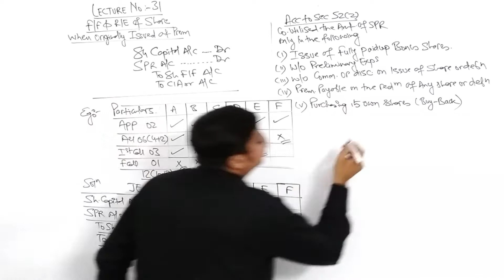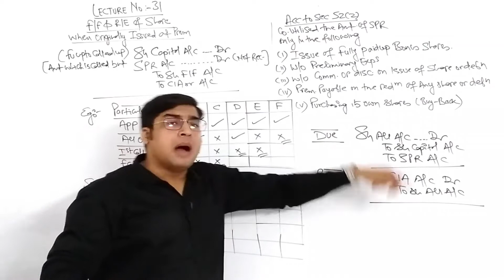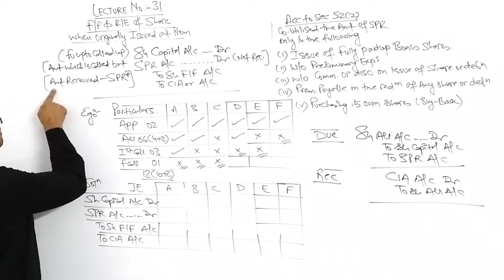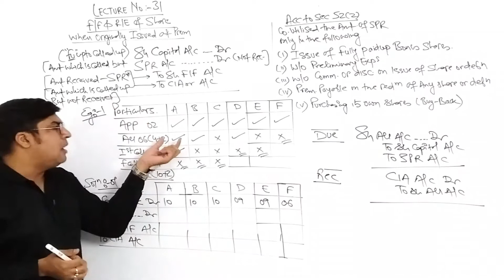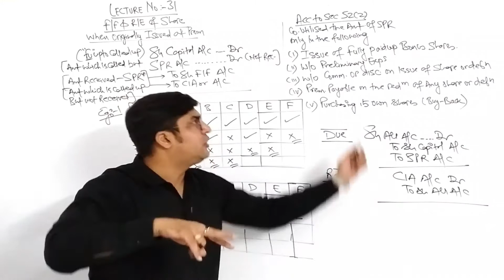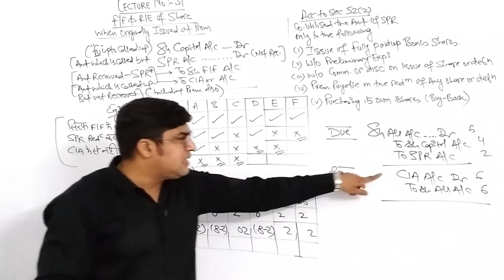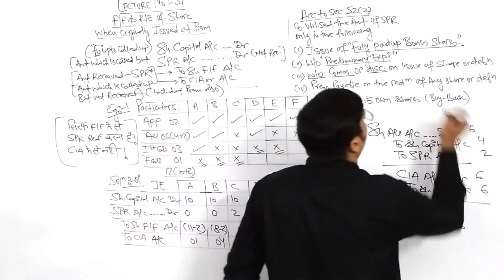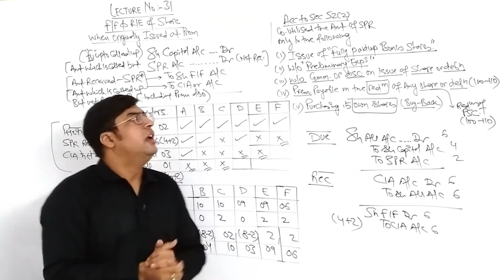L31 FF & RE AT PREM CONCEPT M